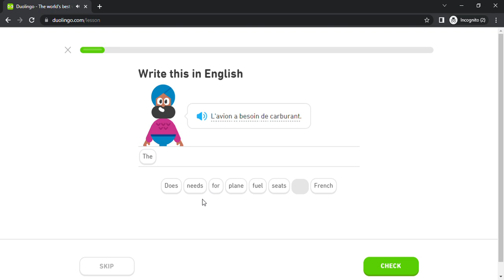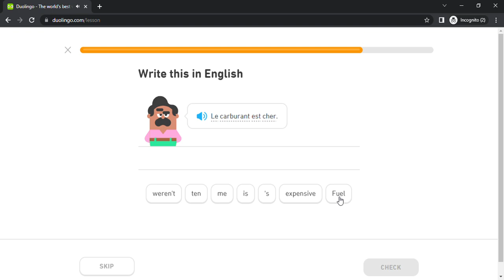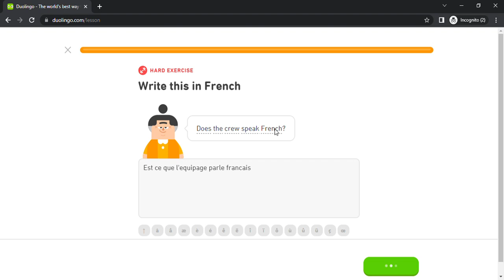Duolingo #4498 French - English (Part 23 - Food Preferences)